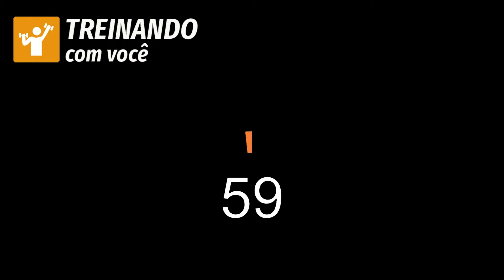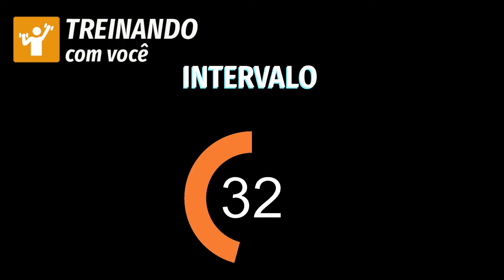Treinando com você - Bruno Tonello - Treino para iniciantes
Fique em casa sempre que possível durante a pandemia.
Mas fique saudável.
Temos como parte do  acompanhamento psicológico indicar atividades físicas para nossos pacientes por sabermos que a sua prática diminui a ansiedade e melhora o humor.
A ideia desse canal foi reunir uma equipe de preparadores físicos para apresentar um treino físico de acordo com a sua capacidade.
São treinos para iniciantes, intermediários, avançados, gestante e idosos.

Quer treinar com o Bruno onde você estiver?

Você sofre com os Pensamentos Obsessivos do TOC?
Temos um convite para você.
Conheça nosso treinamento online Liberte-se do TOC e o Clube de Assinaturas Liberte-se do TOC.
Chegou a sua vez de ter a possibilidade de se Libertar do TOC.

Coleção Primeiros Passos para vencer Depressão, Ansiedade e TOC.
Conheça também o e-book " Os 4 poderes - gratidão, perdão, pensamento e manhã"
Para Psicólogos iniciantes temos o e-book: "Primeiros passos com a TCC"

As informações contidas nos vídeos não pretendem substituir a consulta ao profissional ou servir como recomendação para qualquer plano de tratamento.

De acordo com o Código de Ética, os vídeos têm somente caráter educativo.

Os vídeos do canal com você Psicologia, são produzidos baseados na experiência das Psicólogas Kelliny Dório e Lilian Félix, na observação prática de pacientes e em pesquisas científicas mais recente até o momento.

Podemos atender você por meio do Skype.